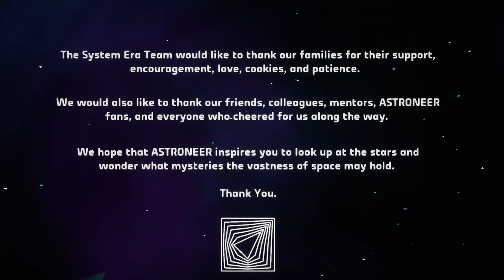Astroner Hardcore: Atrox Landfall. 8/2 Finale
We've finally done it. Completed the ge without dying once!